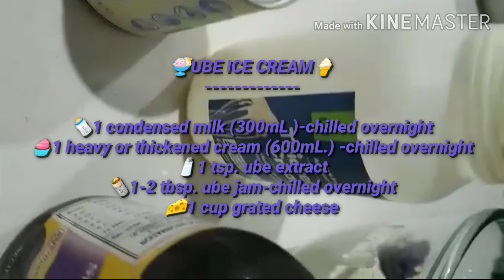HOMEMADE UBE ICE CREAM | SUPER EASY ICE CREAM RECIPE | UBE ICE CREAM W/ CHEESE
UBE ICE CREAM RECIPE

1 condensed milk (300mL.) - chilled overnight
1 heavy or thickened cream (600mL.) - chilled overnight
1-2 tbsp. ube jam - chilled overnight
1 tsp. ube extract
1 cup grated cheese